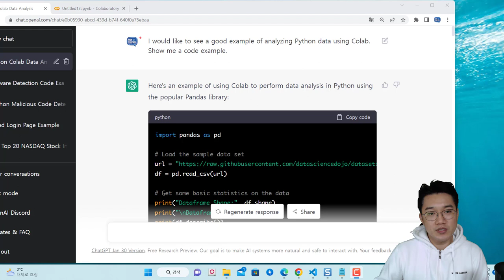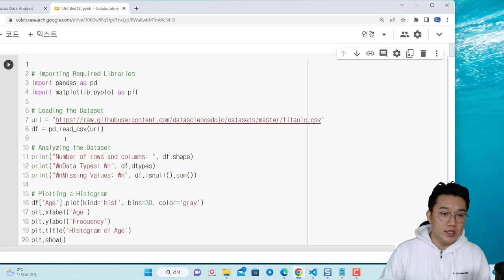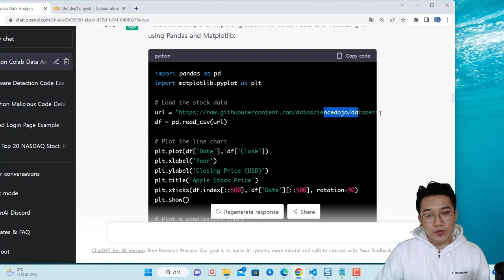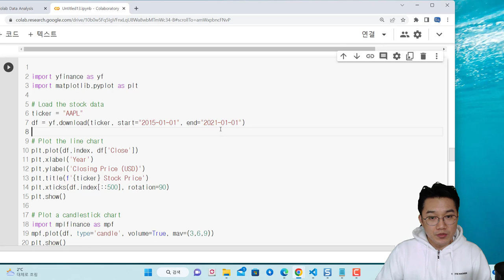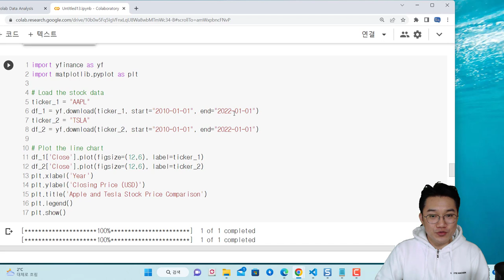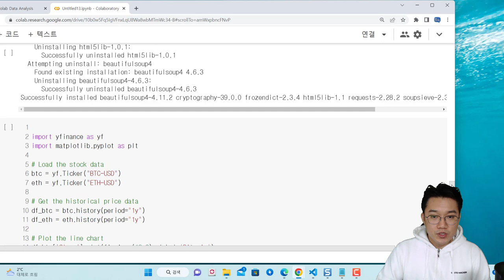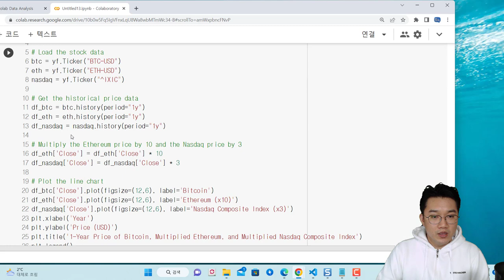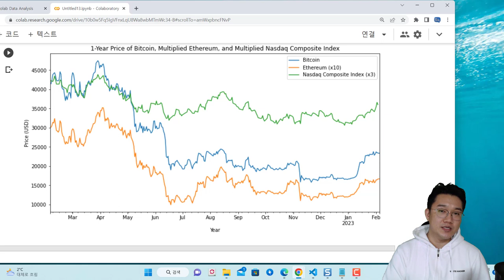ChatGPT를 이용하여 주식 비교 그래프를 만들어보자!! 데이터분석 활용 2번째 이야기! 나스닥, 비트코인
보안프로젝트에서 ) 제공하는 IT 강의입니다. 강의 주제는 "ChatGPT를 이용하여 주식 비교 그래프를 만들어보자!! 데이터분석 활용 2번째 이야기!" 입니다.